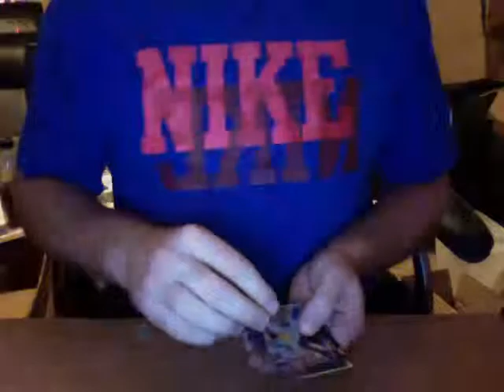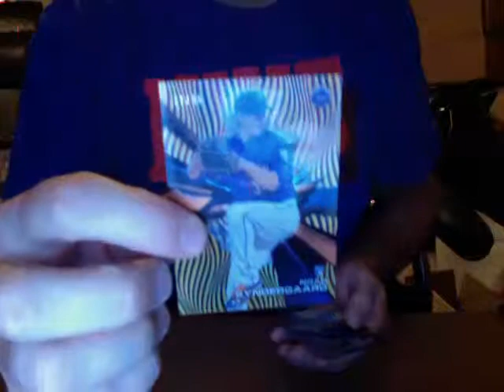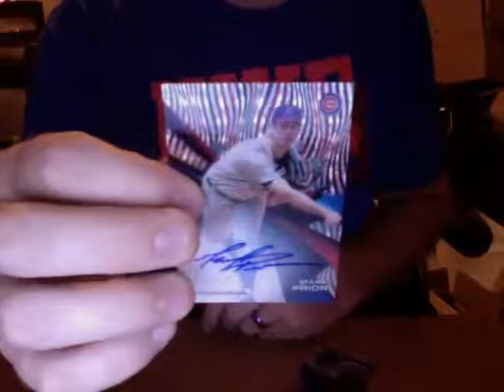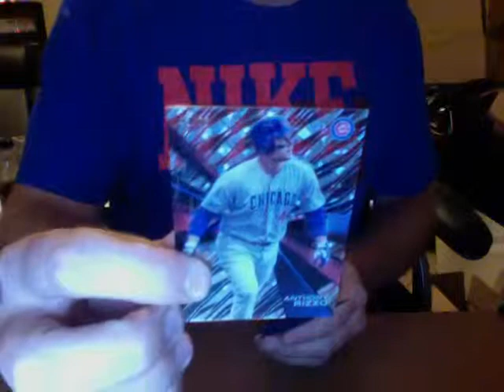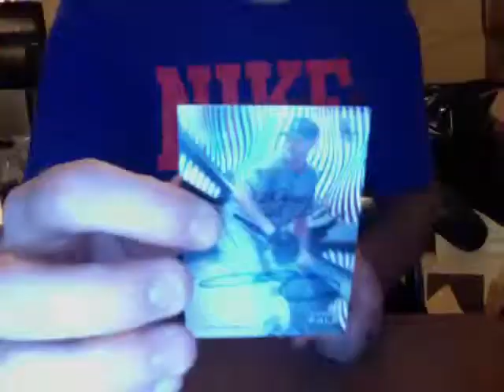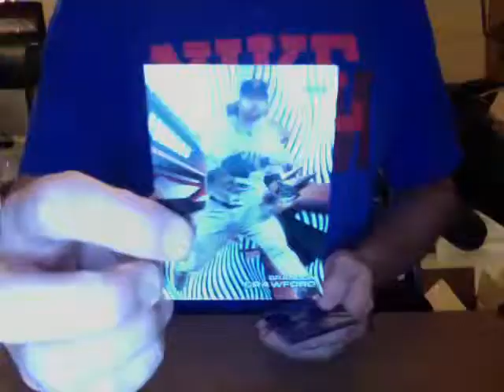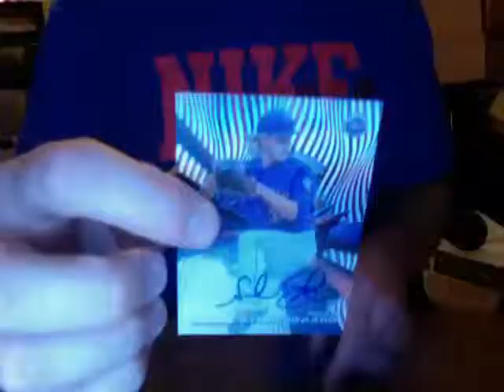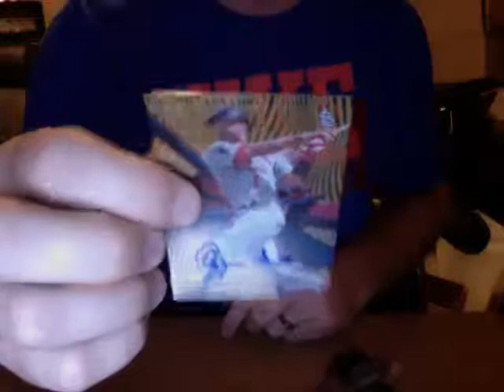2015 TOPPS HIGH TEK CASE #3